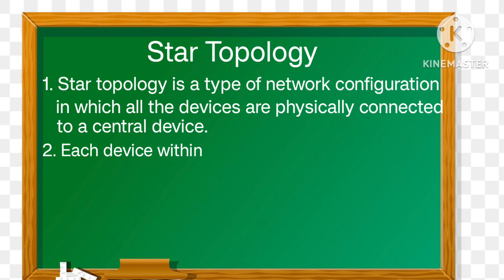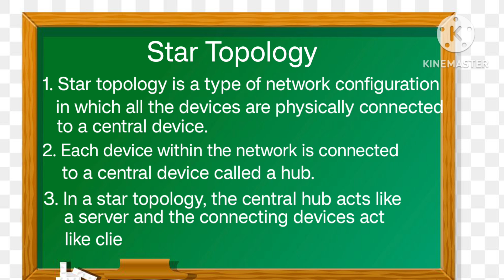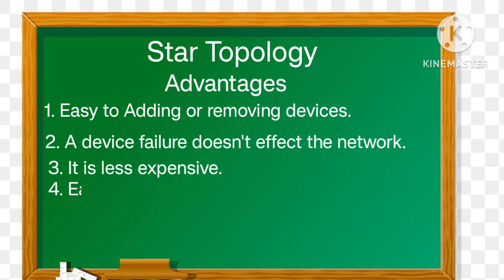What is Star Topology | it's characteristics| Advantages| Disadvantages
What is Star Topology in Computer Network